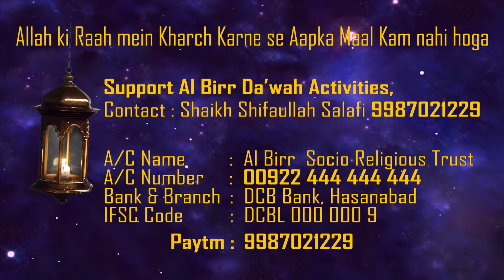Sehri Kya Hai Aur Sehri Khane Ki Faizilat Kya Hai ? Reply By Shaikh Arshad Sikrawi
Support AL-BIRR
Account Details 🏦

A/C Name       : Al Birr Socio Religious Trust
A/C Number    : 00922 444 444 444
Bank Name     : DCB Bank
Branch Name  : Hasanabad
IFSC Code       : DCBL 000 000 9